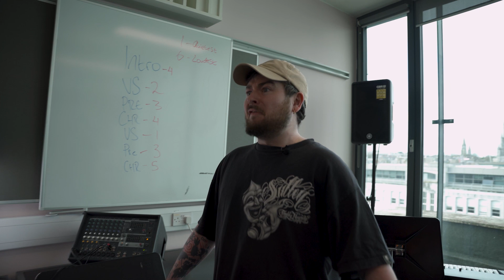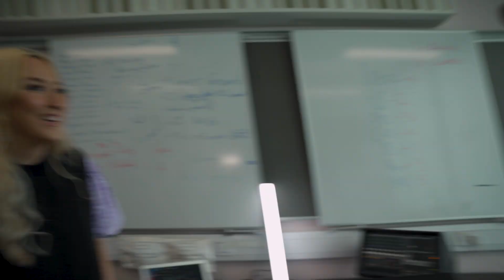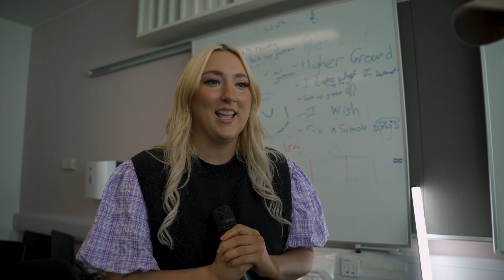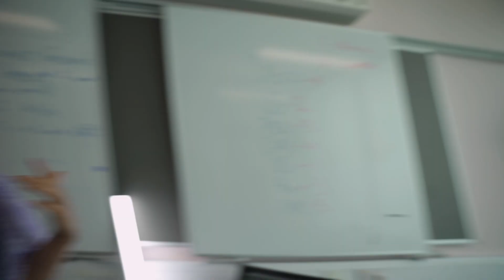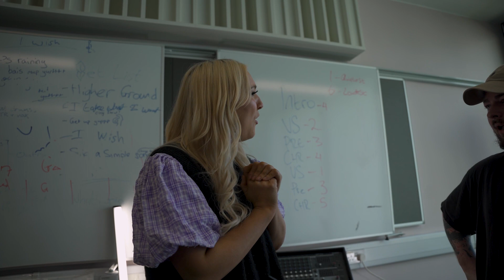I'm QUITTING Youtube To Become A Pop Star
It's time for a change...It's been an incredible journey, but now it's time to take my music career to the next level. I'm excited to explore new opportunities, perform on stage, and bring my songs to life. Thank you for all the support and love, and I hope you'll continue to follow me on this exciting new path.

Thank You To Roisin at The Cork School Of Music For Giving Me The Training I needed To Become A Star ✨

-Become a supporter if you want to help pay me bills.

-Buy my book, I wrote it all on my own on my iPhone 6s. I don't deserve to be a published author.

I really appreciate the support. It means everything to my ego.

Cian x